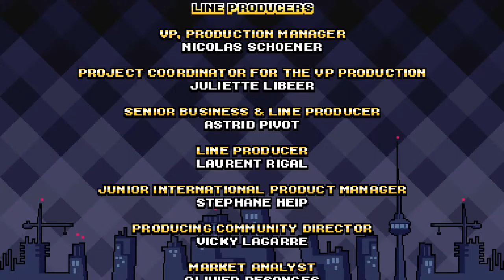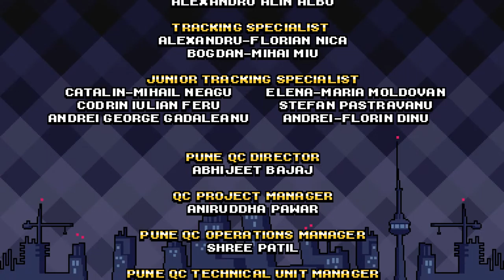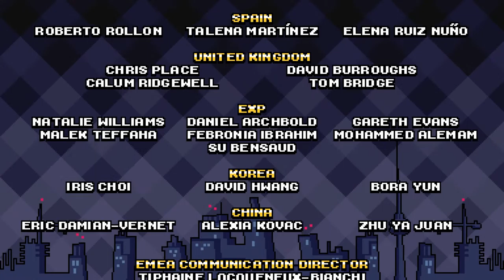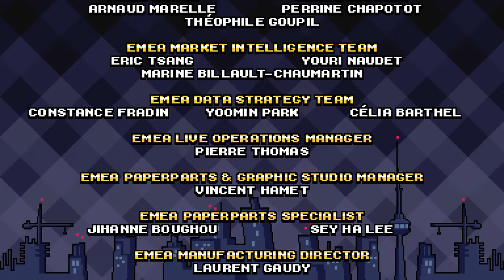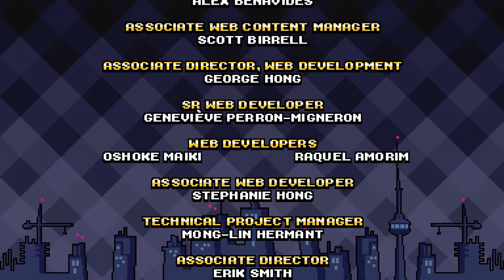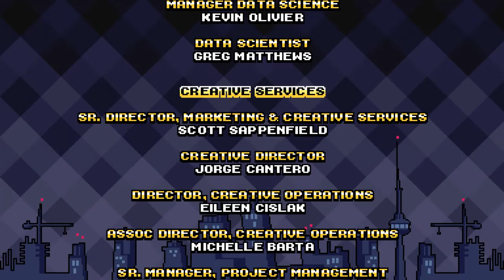legendary 99 playing Scott Pilgrim vs. The World™ - Complete Edition